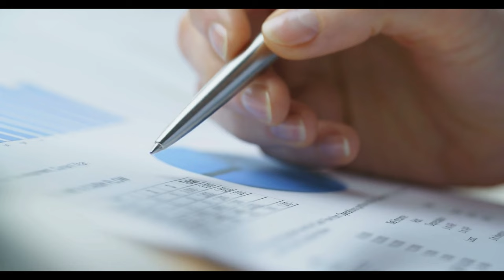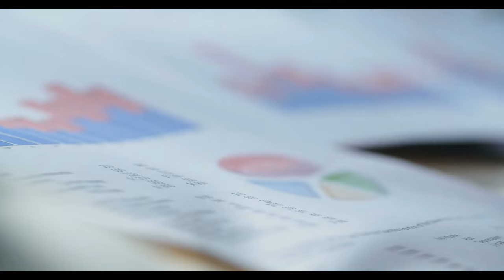Emeklilere yüzde 60 indirimli oldu! 81 ilde uygulanacak